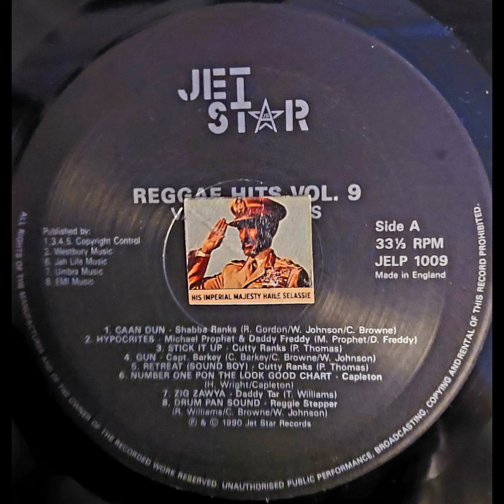Barrington Levy - Too Experienced - 1990 - TOPDON SELECTIONS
TOPDON SELECTIONS 👍🎯🛎🤝

Check out the playlists for more
Dancehall Reggae Roots Rock Steady